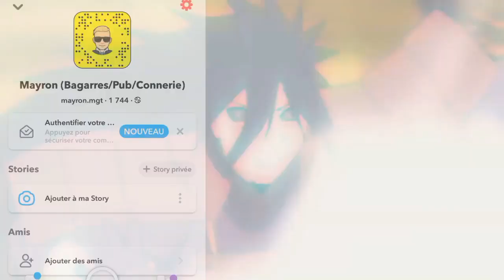Franchement ps4, sa me déçois pas plus que sa...!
Salut a tous la Team c'est  AzZa  💙;  Je suis passer pc y’a un mois mais j’étais trop occupé

Cette chaine est dédier au Video News, Conce,Astuce,Théorie sur Fortnite alors si tu aime les build fight n'hésite pas a lâcher un Pouce Bleu 👍 a chaque vidéos publier sur la chaine et un petit 🔥Abonnement🔥qui fais toujours plaisir !

Psn:Youtube-_-AzZa
Epic:Azza btw